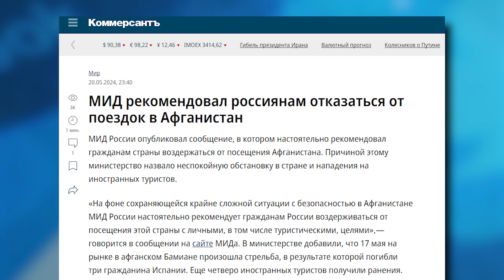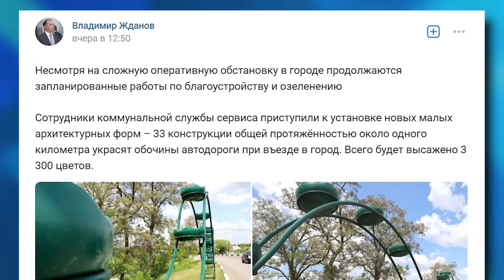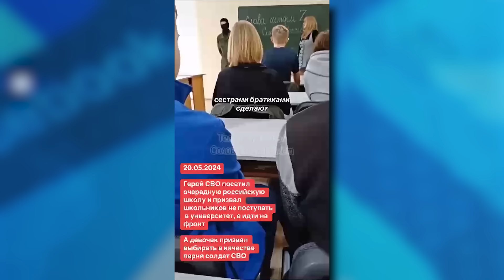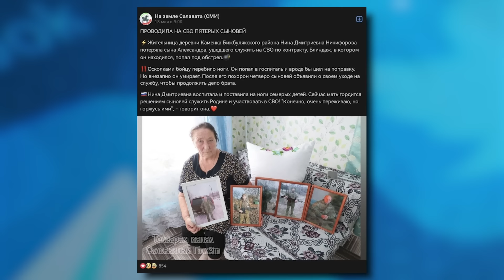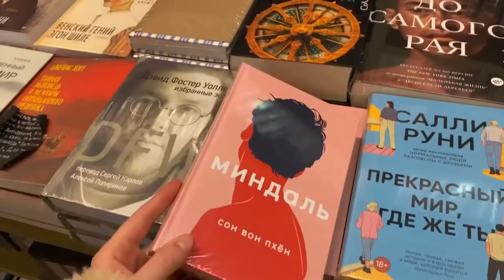Прощание с Раиси. Иранское оружие НЕ ИДЁТ В РФ! 4 ФАБа на Шебекино! | В ТРЕНДЕ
Сегодня В ТРЕНДЕ: Ошибка российских солдат, 4 ФАБа ударили по Шебекино. Президент Ирана мёртв, появились проблемы с поставками оружия в россию. В Ростове большое переселение, почему людей выгоняют из собственного дома? Голая вечеринка продолжает косить россиян, ростовский митрополит рассказывает как незаметно убить мужа, а секс в Дагестане под запретом.

00:00 Анонс
00:36 Приветствие
00:48 В Иране прощаются с президентом! Россия прощается с иранским оружием!
02:27Солдаты РФ перепутали Шебекино с Волчанском и скинули авиабомбы на свой город!
03:41 Укрытия для людей в Шебекино? НЕТ! У главы города есть идея получше!
04:10 В Ростове выселяют людей из собственных домов, не давая возможности даже забрать вещи!
05:59 Звёзды за «Голую вечеринку» Ивлеевой до сих пор рассчитываются! Путин это просто так не простит!
06:33 Забудьте за клубы! Надо идти на войну! В российских школах проходит РЕАЛЬНАЯ МИЛИТАРИЗАЦИЯ ДЕТЕЙ!
10:01 У Симонян новая методичка! Если человек не читает библию – это глупый человек, как в США!
11:42 Ростовский митрополит рассказывает, как нужно правильно и «тихо» убить мужа!
12:56 В Дагестане секса нет! Почему даже разговоры о сексе там не приветствуются?